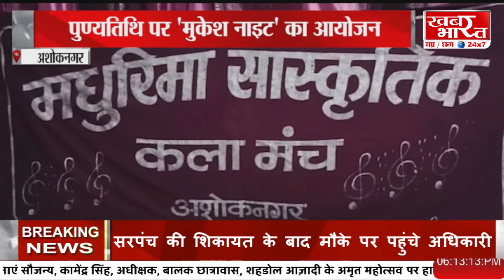अशोकनगर / पुण्यतिथि पर ‘मुकेश नाइट’ का आयोजनचहेते कलाकार मुकेश को दी ‘स्वरांजली’